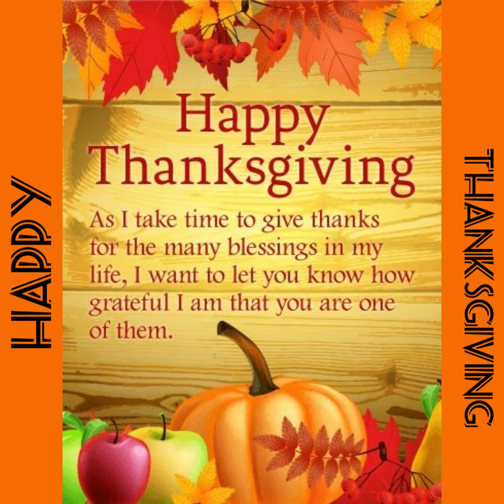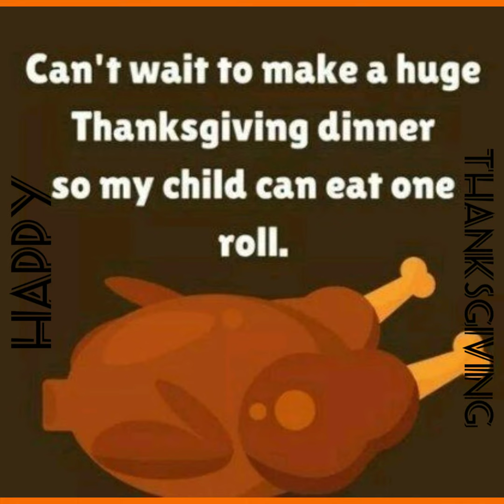Happy Thanksgiving 2019🍗🍗🍗